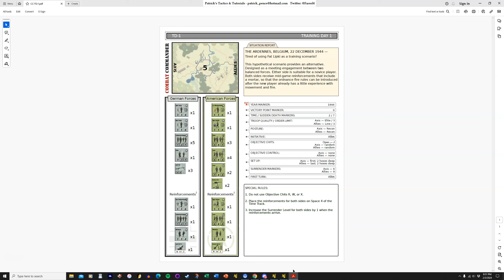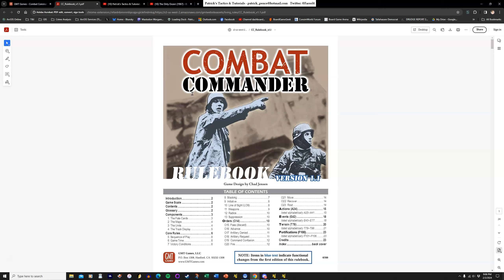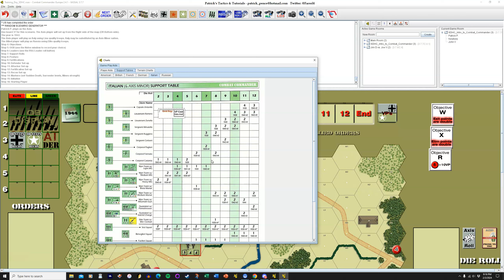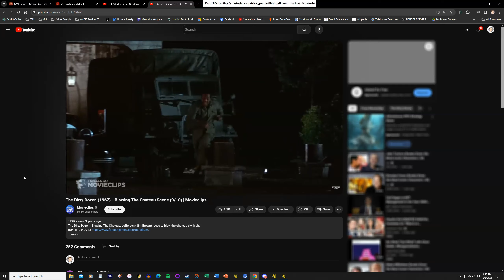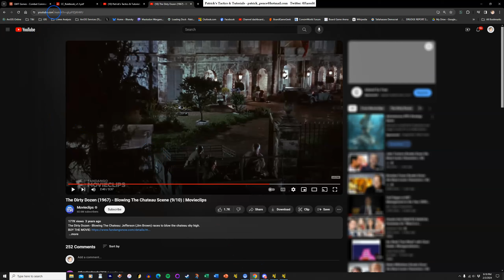Introduction to Combat Commander - San Diego HistCon 2024 Winter Quarters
My virtual tip jar (Please consider supporting if you are enjoying the content!)

This is an Introductory session I gave at the San Diego HistCon Winter Quarters in February of 2024.

Consider this an open invitation for you to come join our Combat Commander Ladder Tournament!  Players are paired up monthly and attempt to ascend to the top rung of the ladder.   You are assigned one of the one-hundred-plus Combat Commander scenarios to complete against their opponent within the month.  You will not find a friendlier group of players of all skill levels, eager to make your acquaintance and to challenge your skills.